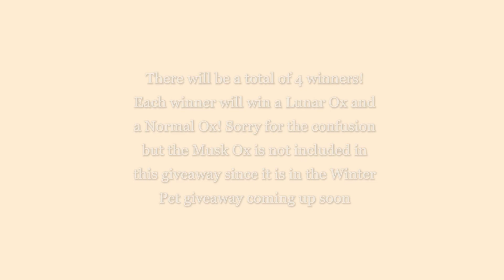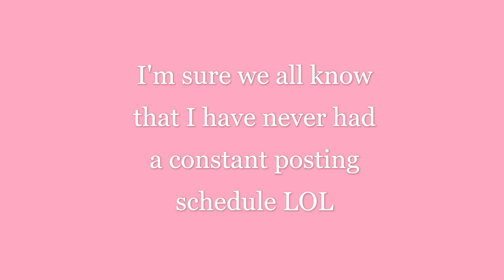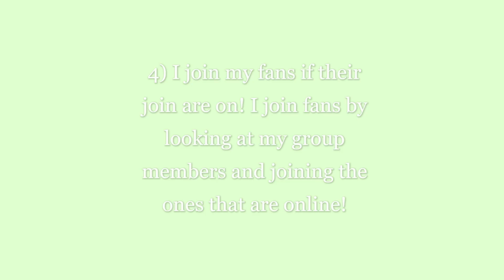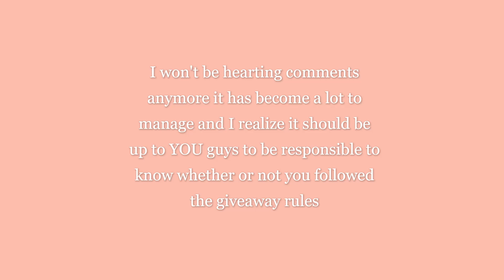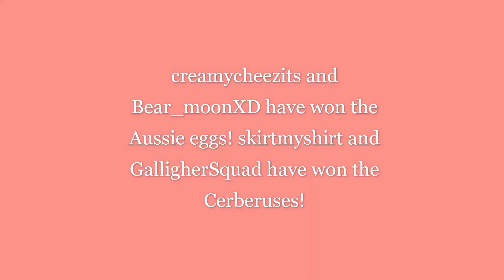IMPORTANT INFO! Giving a FAN their DP! Giveaway winners ANNOUNCED! NEW GIVEAWAY INFO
In today's video ALOT is going on🦋🦋🦋
There is a lot of important information that I would like you guys to know about for future videos!🍧🍥🌸

Prizes🔥🔥🔥
There will be a total of 4 winners!
1st winner will win Lunar Car, Ox box, All the LUNAR toys🍃🍊
2nd winner will win a Ox box, ALL the LUNAR toys🔥🐲
3rd winner will win a Ox box, 2 Lunar toys of their liking🍃🍊
4th winner will win 2 Ox boxes, and 1 Lunar toy of their liking🔥🐲
(Lunar toys include the Tangerine Chew Toy, Lunar Pogo,  Palanquin Stroller, and Lunar Rattle)

2) Like this video👍👍👍
3) Join my Roblox group (Banana Cupcake Squad)🍌🧁
4) Follow me on Roblox (CrazyClownEm) 💫🌸🦋
5) Comment your Roblox username🍦🍡🍊

Even if you have won a previous giveaway you can still enter any giveaway I host

Aussie Egg Winners🦋🐾✨
Bear_moonXD
creamycheezits

Cerberus Winners🦋🐾✨
GalligherSquad
skirtmyshirt

Links⏰🎉🧸
Follow me on Roblox💎🎀🛎️

Fan Shoutouts🌱✨🍋
Eeevvvaaaab🌳🌼🍀
basixcly🌱✨🍋
simplyyainsleyy🌳🌼🍀

TYSM you guys for buying my clothing it really does mean alot to me

I hope you guys decide to click on at least one of these links

Credits:
This intro was made by cannie_YT Therefore I take NO credits for the intro portion of this video.

I know this was a lot of information